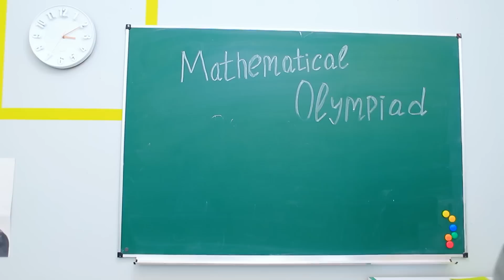My Younger Sister Is Missing! Good vs Bad Brother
When a younger sister is missing a good brother is sure to look for her. And what about a bad brother? Watch funny situations in our new video.